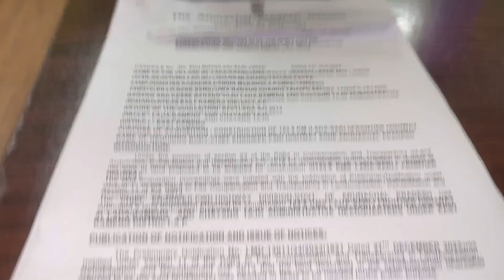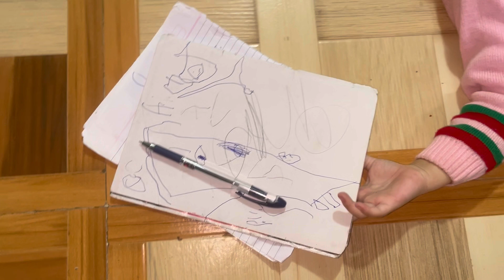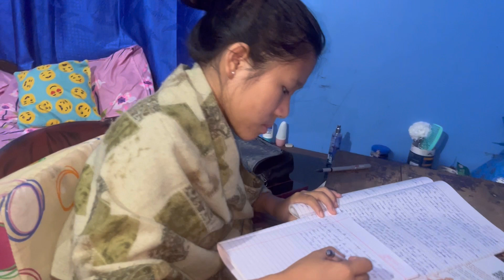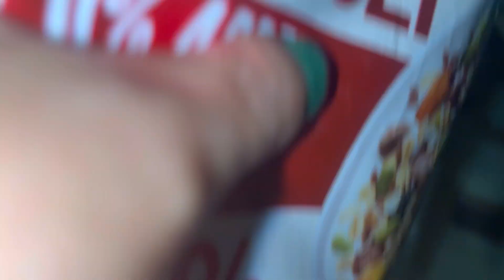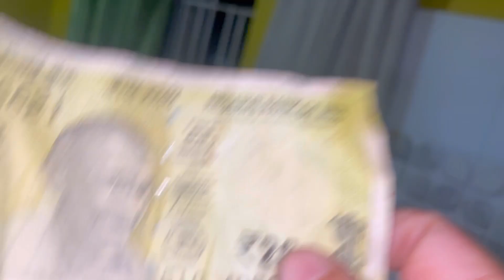Husband ne car diya par mein kyu chala nahi pati ?diminparadise